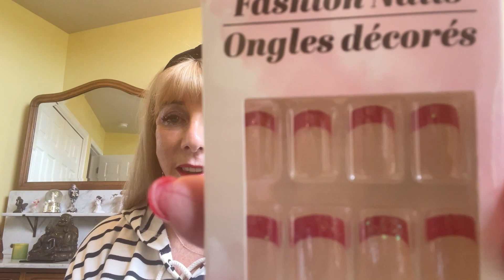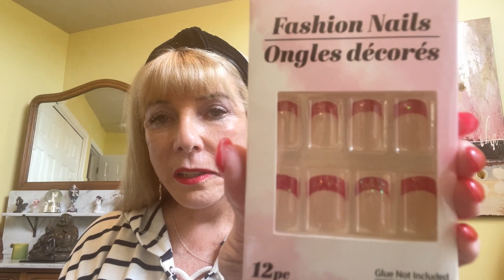I Won a Giveaway from Laura Wooten Unboxings. Come See!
Hello My YouTube Family!  I'm over the moon with excitement.  I won a giveaway from Laura Wooten Unboxings so please come join me.  It will be like Christmas.

Thank you for supporting me and my channel.  It means so much and you are the one that keeps me going!

bonniesbargains68

Mailing Address:
2183 W 2200 S
Syracuse, Utah 84075

1.  Open to U.S. only.  Must have a U.S. address.
2.  You must be 18 years or older
3.  Like the video and in the comments use the secret word in a sentence
4.  If you are the winner, please respond to me within 48 hours at or my Instagram Account, bonniesbargains68, with your U.S. mailing address.
7.  If anything is broken, leaks, lost, stolen, or damaged, I cannot be held responsible.
8.  YouTube does not have anything to do with this giveaway